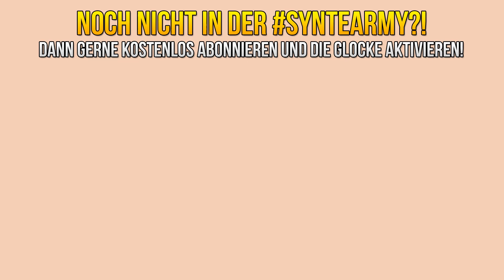WIR WERDEN EIN SYNTE.EXE GEIST IN MINECRAFT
►Shirts, Hoodies & Caps!

Der Kanal besteht zum großen Teil aus ROLEPLAY Videos, die JEDEN unterhalten sollen. ♥

~SYNTE